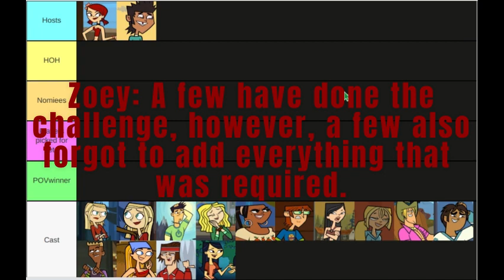Total Drama Sub season 8 episode 3 prt 2 (HOH RESULTS)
Congrats ____ for winning hoh. Plz name 2 players to nominate for eviction. You have 24 hours to decide.